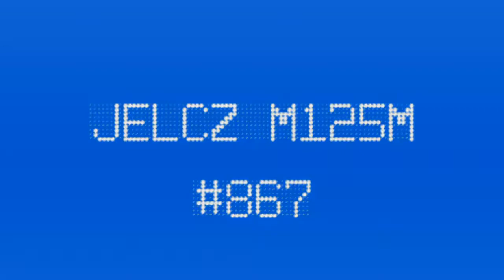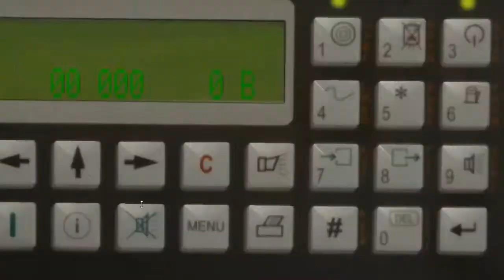JELCZ M125M #867 |OMSI 2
Moje pierwsze próby z nagrywaniem i publikowaniem OMSI :P Mam nadzieję, że się spodobało :)